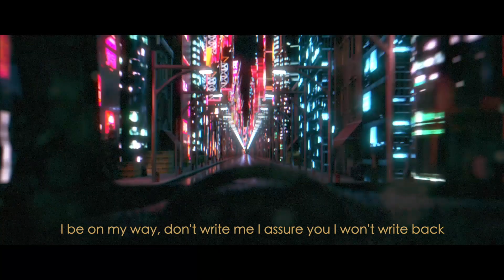Sileonce - 6th Street (Lyric Video)